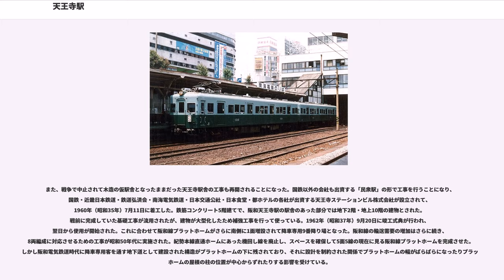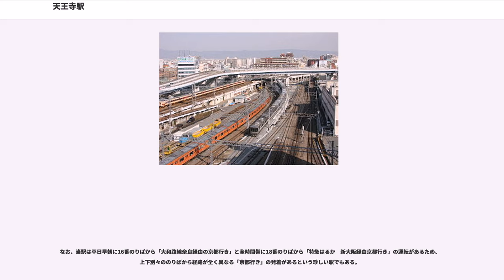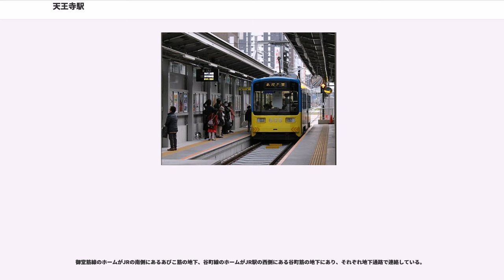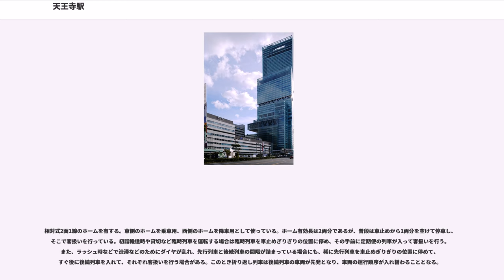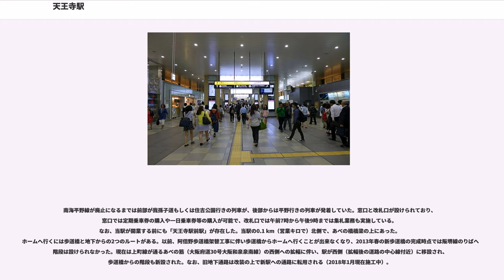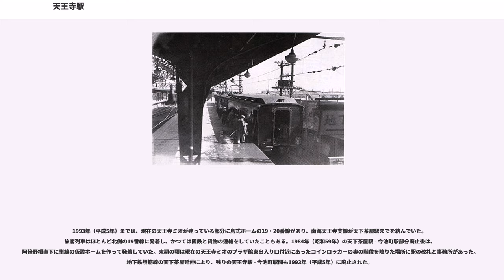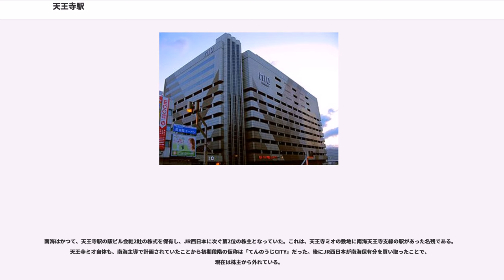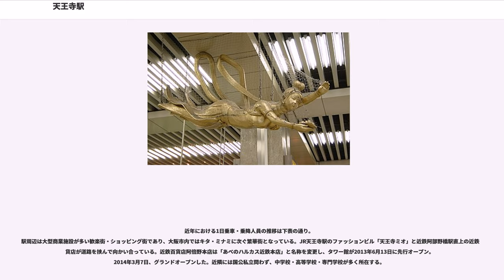天王寺駅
天王寺駅（てんのうじえき）は、大阪府大阪市天王寺区・阿倍野区にある、西日本旅客鉄道（JR西日本）・大阪市高速電気軌道（Osaka Metro）の駅である。

本項では阿倍野区側にある阪堺電気軌道（阪堺）の駅である天王寺駅前停留場（てんのうじえきまえていりゅうじょう）と廃止された南海電気鉄道（南海）の駅についても記述する。

大阪市南部のターミナル駅として、難波と大阪の南玄関としての機能を二分する。近鉄阿部野橋駅を含む複数の駅からなる繁華街は、キタ・ミナミに次ぐ規模を誇り、2014年には阿部野橋駅直上にあべのハルカスがオープンしたことで、以前にも増して賑わいを見せている。JR天王寺駅は第3回近畿の駅百選、天王寺駅前駅は第4回近畿の駅百選に選定されている。

駅名は東成郡天王寺村（当時）に最初に開業した駅であることによる。なお、「天王寺」は当駅北方に所在する四天王寺の転訛による地名で、「天王寺」という寺院は存在しない。ちなみに、四天王寺へはOsaka Metro谷町線の四天王寺前夕陽ヶ丘駅が最寄りである。

JRの駅はICOCA、Osaka Metroと阪堺の駅はPiTaPa、Osaka Metroの駅はさらに「スルッとKANSAI」対応各種カードの利用エリアに含まれている。

JR西日本の乗り入れている路線は、関西本線・大阪環状線・阪和線の3路線である。このうち関西本線は当駅の所属線であり、「大和路線」の愛称設定区間にも含まれている。阪和線は当駅が起点であるが、一部列車は関西本線の線路を介して大阪環状線の西九条駅方面に直通し、阪和線日根野駅から関西空港線、阪和線の終点である和歌山駅から紀勢本線（きのくに線）に直通する列車も乗り入れる。特定都区市内制度における「大阪市内」に属する駅である。大阪環状線にはJR-O01、関西本線（大和路線）にはJR-Q20、阪和線にはJR-R20の駅番号が設定される。事務管コードは▲620831。

Osaka Metroは御堂筋線と谷町線の2路線が乗り入れ、御堂筋線にはM23、谷町線にはT27の駅番号が設定されている。

このほか、阪堺電気軌道の天王寺駅前停留場（駅番号はHN01）に上町線が乗り入れている。また、近接する近畿日本鉄道南大阪線の大阪阿部野橋駅（駅番号はF01）と地下通路・歩道橋で結ばれており、乗換えが可能となっている。

長らく国鉄→JR西日本における和歌山・紀伊半島方面へのターミナルとして機能してきたが、大阪環状線経由でJR難波駅・新大阪駅（京都方面）・大阪駅・京橋駅への直通運転が一般化してからは、構造上櫛形ホームを残しつつも、同様の境遇を持つ上野駅と同様に途中駅の側面が強くなっている。

駅長が配置された直営駅であり、管理駅として大和路線の平野駅と東部市場前駅、阪和線の美章園駅と南田辺駅を管轄している。

天王寺駅の歴史は、初代の大阪鉄道が1889年（明治22年）5月14日にのちの関西本線に当たる路線の、湊町駅（現在のJR難波駅） - 柏原駅間を開通させたときに、その中間駅として開業したことに始まる。当時の天王寺駅周辺は、四天王寺に代表される寺社群の集まる地であり、また明治に入って東成郡の郡役所が置かれて発展しつつある場所であった。大阪市街と町続きであった天王寺村の南で上町台地に掘割を設けて線路を敷いた。大阪鉄道は引き続き、後の大阪環状線に当たる路線の建設を進め、1895年（明治28年）5月28日に玉造駅まで開業し、天王寺駅はその分岐駅となった。1900年（明治33年）6月6日に、関西鉄道が大阪鉄道を合併して関西鉄道の駅となったが、その関西鉄道も1907年（明治40年）10月1日には鉄道国有法により国有化され、国有鉄道の駅となった。この間、周辺は急速に市街地として発展しており、大阪馬車鉄道（のちの阪堺電気軌道上町線）が1900年（明治33年）9月20日に、天王寺が10月27日に相次いで開業して、これらの路線の集まるターミナルとしても発展していくことになった。さらに大阪市電も順次建設が進み、1923年（大正12年）4月13日には2代目の大阪鉄道も後の近鉄南大阪線となる路線を開業した。

この時点で、天王寺駅は掘割の中に東西方向に伸びるプラットホームが3本南北に並ぶ構造となっていた。北側から城東線（現在の大阪環状線の一部）ホーム、関西本線上りホーム...